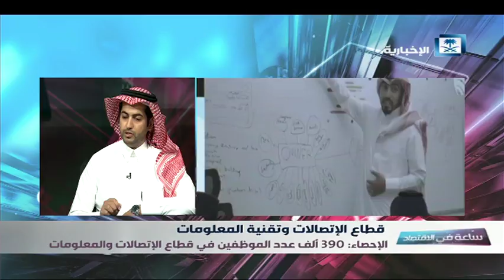ما هو دور اللجان في الموارد البشرية بالغرف التجارية لمتابعة ما يحتاجة القطاع الخاص؟